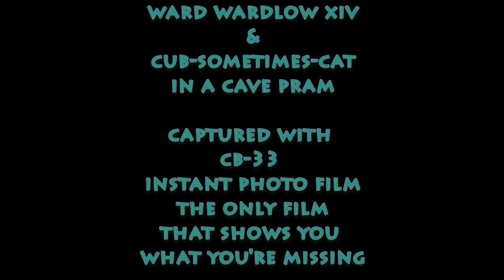CB-33 Instant Photo Film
Cutie Beauty & The Trailer Of Doom! (a Graphic-Tele-Novella), brings NEPO Walk, Cutie Beauty & Her Cub-Sometimes-Cat in a Cave Pram!
Strolling their young cub in his "Cave Pram", Cutie Beauty and Ward Wardlow XIV introduce their Cub-Sometimes-Cat to his enormous and continually growing family through the creation of Cub's family photo album.  Join them in preserving the Cutie Beauty family likeness as they pose Cub-Cat with walkers along the NEPO path; and witness a product commercial shoot of Cutie Beauty's specially patented instant photo film, "CB-33", a Cutie Beauty exclusive product revealed at Tea-Sometimes-Party in Candylandia!